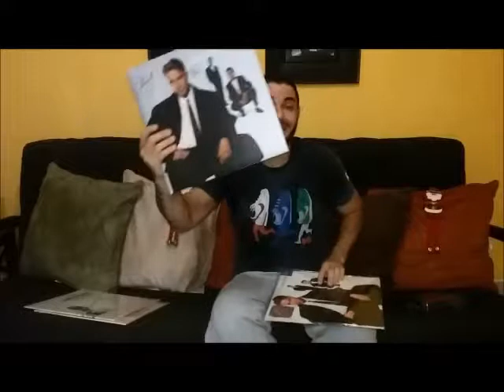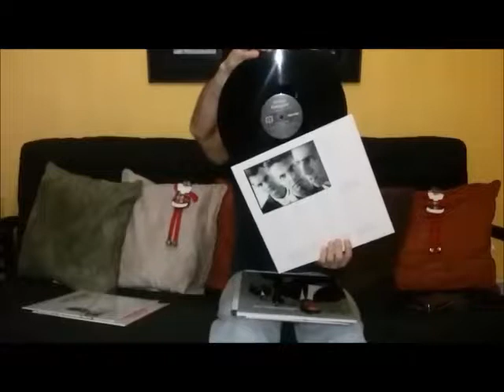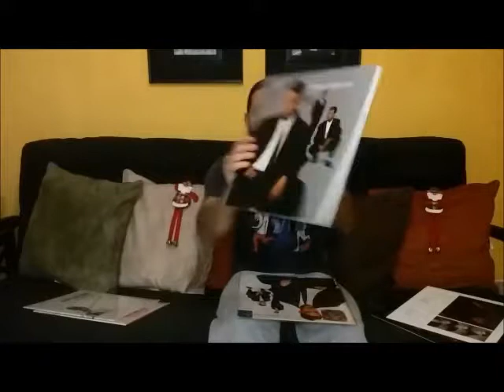Johnny Hates Jazz 30th Anniversary Vinyl UNBOXING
Johnny Hates Jazz Turn Back The Clock 30th Anniversary Unboxing vinyl.